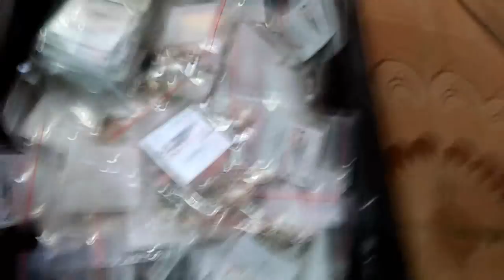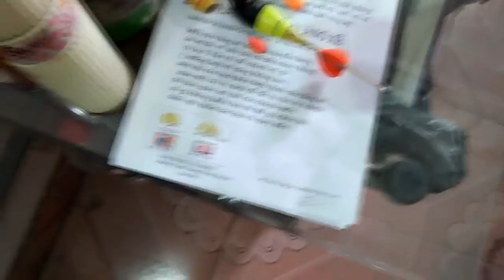Câu Lăng Xê 01/07 Nắng 39 Độ - Tý Móm May 3 Tiếng đc 4 Con - Nắng Qúa Về